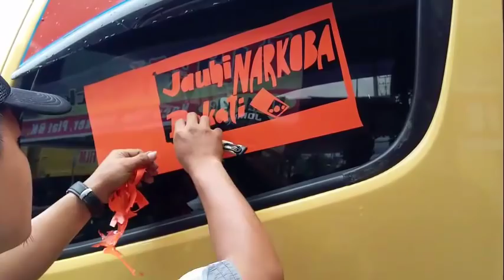LUAR BIASA!! MODIF KACA COLT DIESEL DENGAN CUTTING STIKER TERBARU